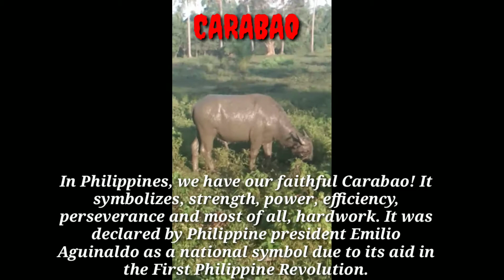CARABAO Symbolizes strength power efficiency perseverance hardwork I Zorenjamasun Vlogs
What are the benefits of carabao?

Why Carabao's Milk?

Carabao milk contains 7-8% fat, These fats provides more nutritional energy and can help increase your muscle mass.

It has 10% less lactose than cow's milk.

Cholesterol content of carabao milk is 0.65 mg/g as compared to 3.14 mg/g for cow milk.

Carabao milk has 11.42% higher protein than cows milk.